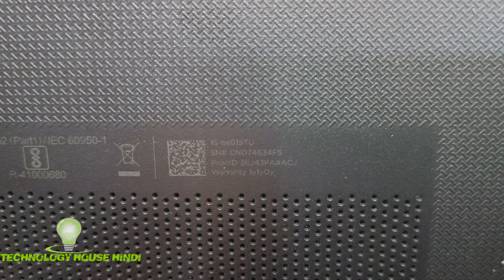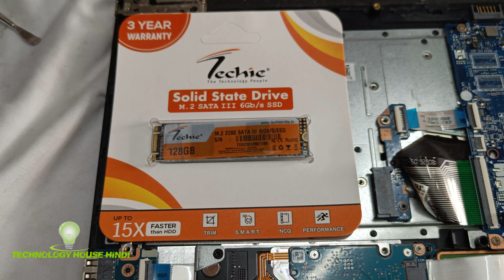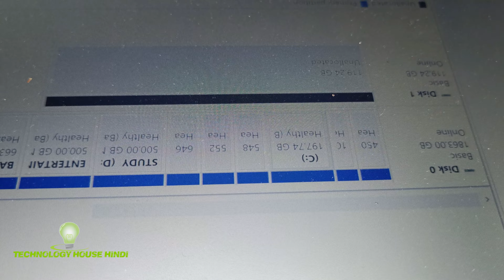Hp 15-bs615TU Ssd upgrade | Hp 15-bs615TU M.2 Ssd upgrade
128GB

256GB

4GB DDR4

8GB DDR4